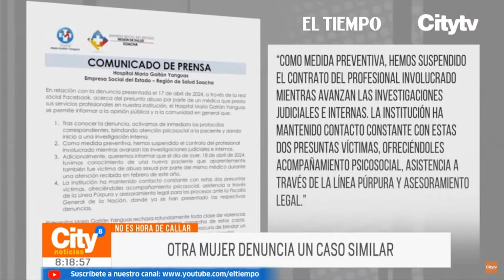Una mujer denuncia que fue abusada en un procedimiento médico | El Tiempo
NoEsHoraDeCallar. Una mujer denuncia que, en una consulta médica, el doctor habría abusado de ella al momento de hacer contacto vaginal. El Presunto agresor fue apartado de su cargo.